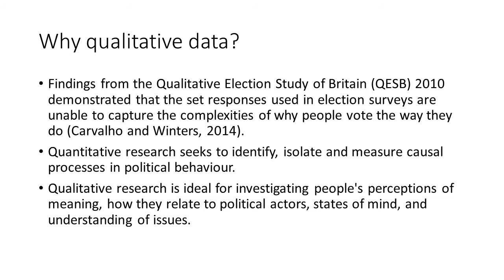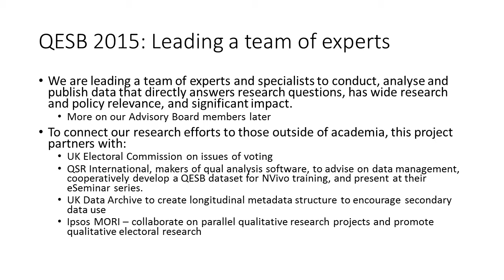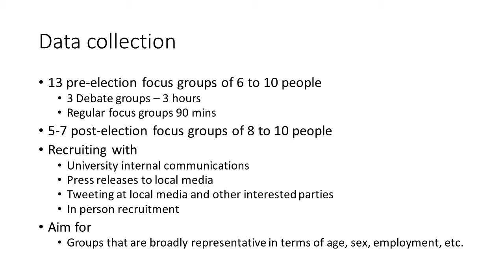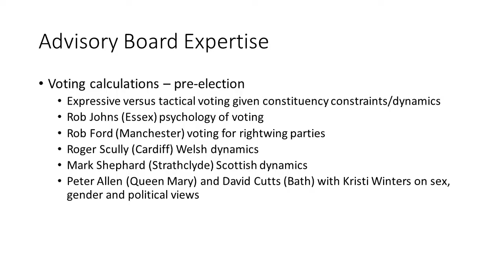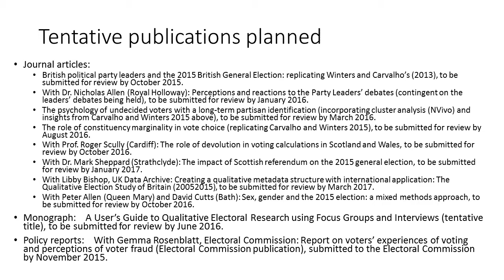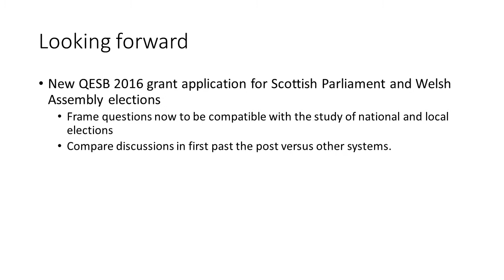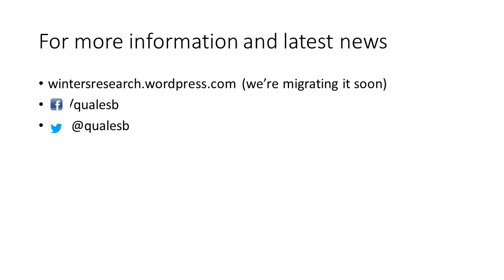Qualititative Election Study of Britain explained in under 7 minutes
The research design of the 2015 Qualitative Election Study of Britain, explained in under 7 minutes.